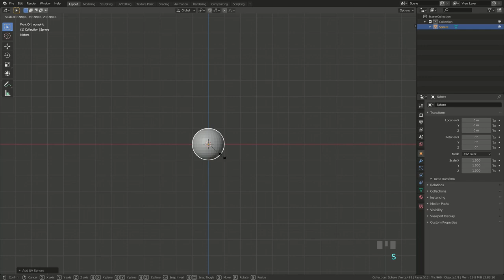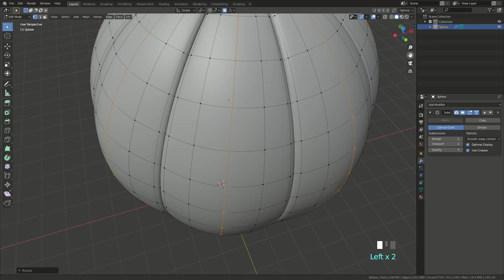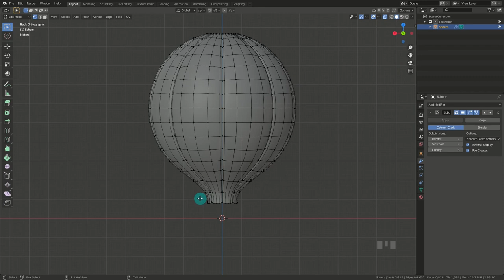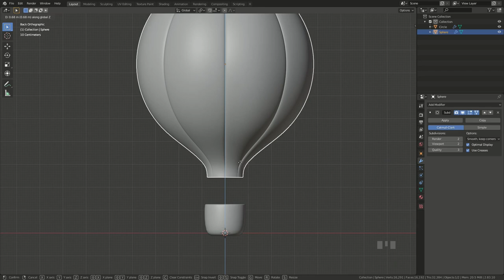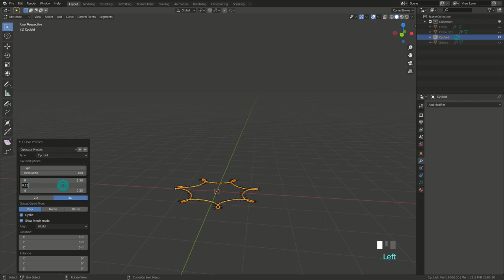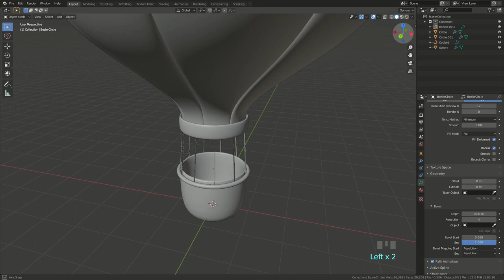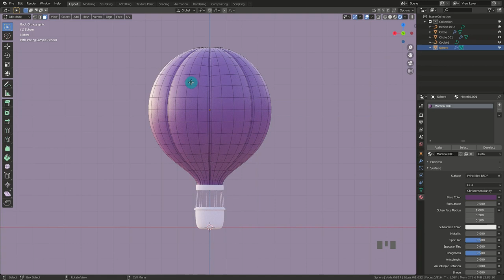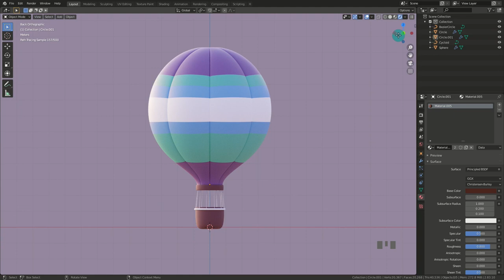Cartoon 3D Hot Air Balloon | Blender Beginner Tutorial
Finding HDRIs